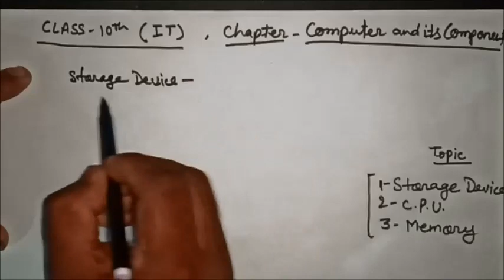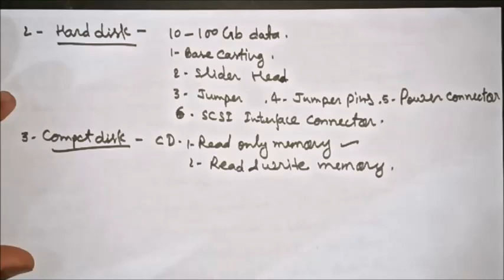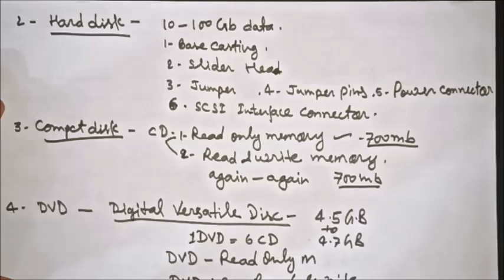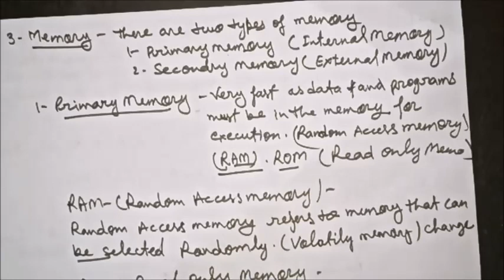Lecture-02,Topic-Computer and it's components,Class-10th, IT(NCERT), By-Vrije Mani Upadhyay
After watching this video students can understand about Storage Device, CPU, Memory (Primary&Secondary).